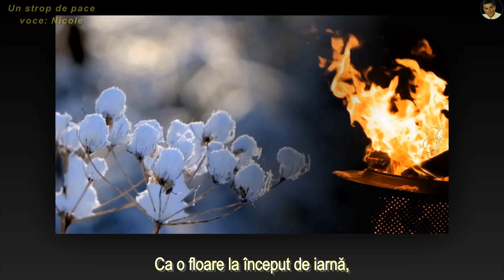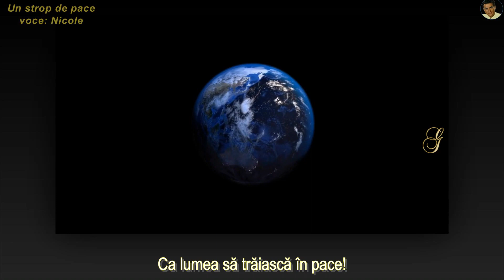Un strop de pace